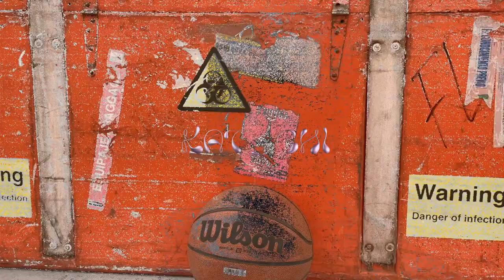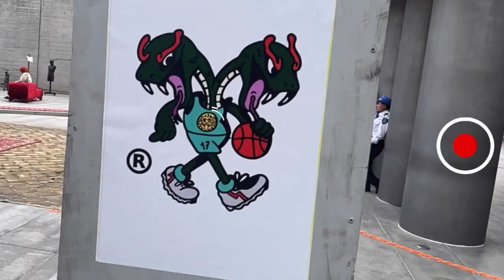COATL / ALL EYEZ ON ME (Pasarela performativa de moda urbana y deportiva con realidad aumentada)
Pasarela performativa de la colección de moda urbana COATL / ALL EYEZ ON ME inspirada en las estéticas del baloncesto y el streetwear, diseñada a partir del albúm doble All eyez on me del rapero Tupac Shakur, realizado en 1996, esta colección se activa con elementos de realidad aumentada en la explanada pública del Centro de Cultura Digital diseñados por Pálida Studios y Kat._.Chi

La colección está compuesta de 11 atuendos conformados por 27 prendas en correspondencia con los 27 tracks del álbum, los atuendos mezclan la cultura urbana del hip-hop y la ropa deportiva, específicamente jerseys de baloncesto reinterpretados que se apropian de los elementos de la moda deportiva de las industrias hegemónicas para insertarlos en un contexto de moda callejera como un acto de resistencia ante la industria de la fast fashion.